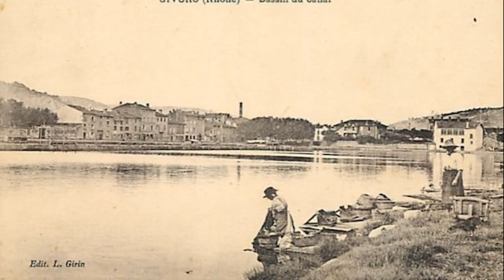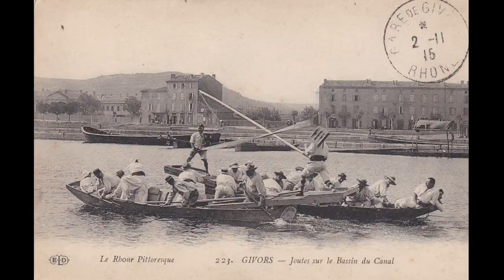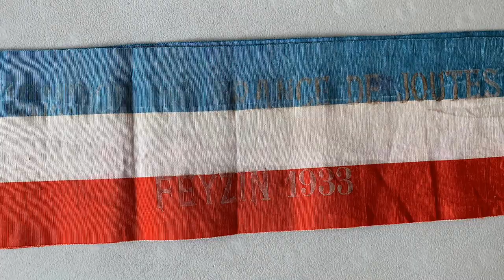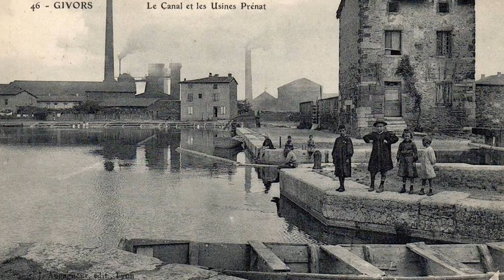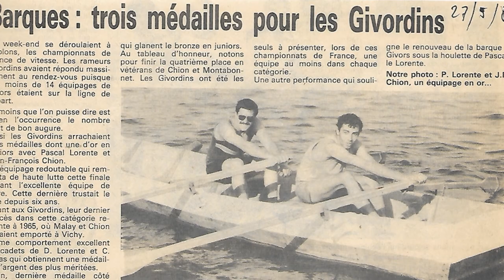Journée du patrimoine : A la découverte du quartier de Givors-Canal et des Sauveteurs de Givors !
Dans un café de Givors naissait, en 1886 la société des "Sauveteurs de Givors" devenue l'un des plus beaux fleurons da la cité Givordine !